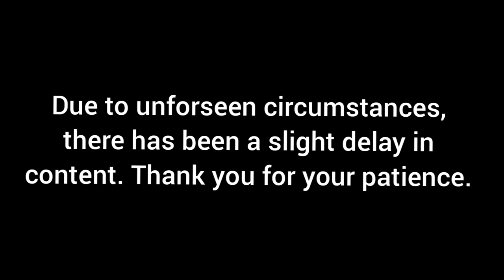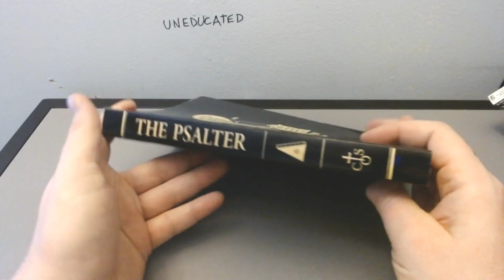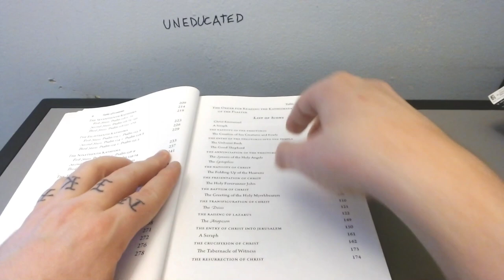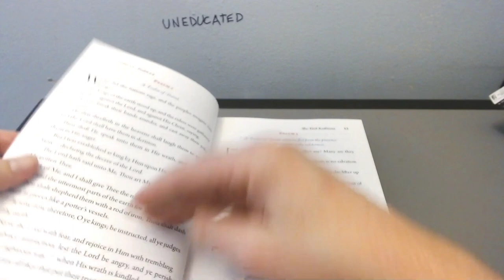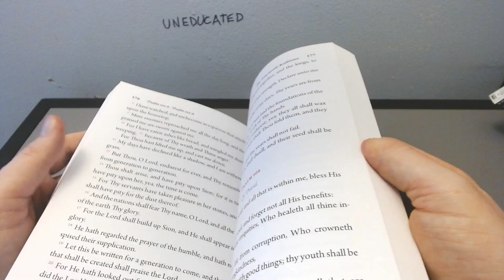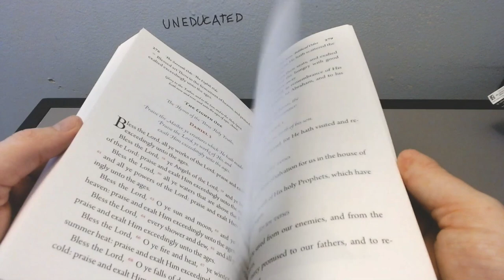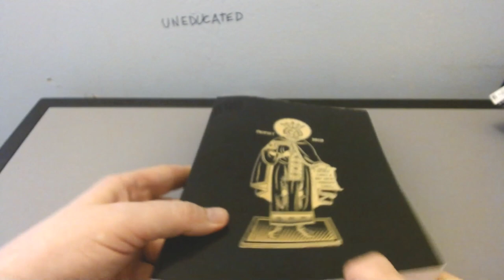A Quick one... (Episode 88: The CTOS Psalter)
No new tale to tell.
Exclusive content!

Books, icons, swag, and more!